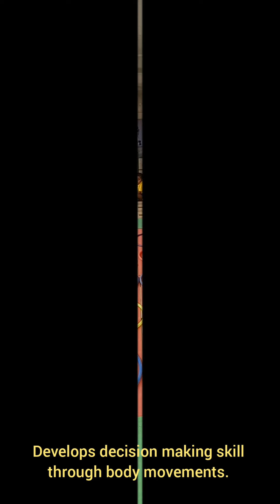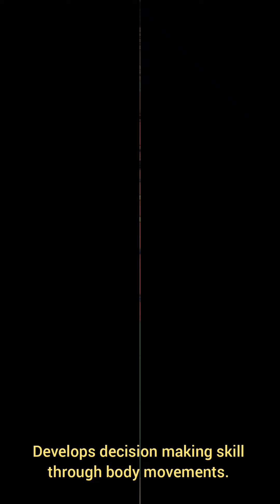VEVEAHAM PRIME ACADEMY _ KG's KINESTHETIC ACTIVITY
KG's KINESTHETIC ACTIVITY